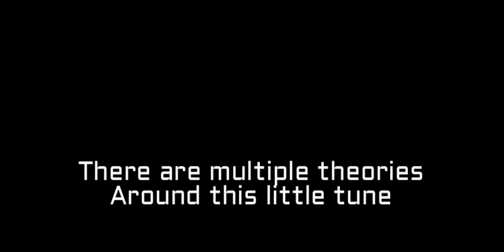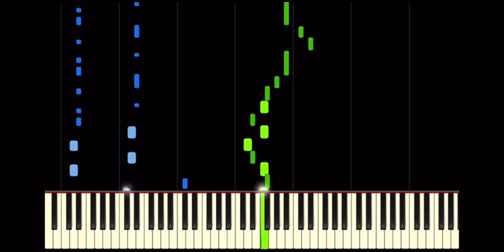WEDNESDAY INFIEDILTY *EVERY REFERENCE* | Friday night funkyn mod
The plot of this Mickey Mouse mod is simple

Part 1

On a beautiful Wednesday morning, Mickey is seen happily walking down the street when he comes across his beloved girlfriend, Minnie Mouse falling in love with his longtime rival, Mr. Slicker. Brokenhearted and grief-stricken from losing his one true love, Mickey injects a mysterious drug into himself as a way to numb the pain. He then takes a stroll down an empty street to clear his mind until accidentally bumping into Boyfriend. To try and make himself feel better, Mickey decides to sing with him for a while.

As the singing goes on, however, Mickey slowly descends into madness caused by his previous dose until he reaches a point where he attempts to drug Boyfriend, who just barely manages to avoid this from happening.

Part 2

Part two is divided between 2 different endings, which can be achieved depending on how many mistakes you made in the previous part.

"Good Ending"/Canon Ending

This ending is achieved by missing less than 30 times.

In the end, an enraged Mickey attempts to attack Boyfriend, but before such a thing can be done, his beloved Minnie intervenes and explains that she was never in love with Mr. Slicker, and that it was all a misunderstanding. Mickey realizes his mistake and regains his sanity, quelling his suicidal urges, then sings one more song with Boyfriend to celebrate his regained meaning in life.

And so, everyone lived happily ever after, or so they wished. After Boyfriend and Mickey's final round, Mickey's entire body proceeds to unexpectedly explode in a pool of blood, horrifying everyone. Mickey then wakes up to find himself in what seems to be a dark cave, where, next to him, he met a fragile bearded old man in a robe. As he attempts to make sense of what's going on, the old man reveals himself to be none other than Satan, who wants Mickey to be a victim of his hellish torture.

Bad Ending

This ending is achieved by missing over 30 times.

As the drug finally starts to wear off and Mickey's rampage comes to a close, the miserable Mouse readies a pistol up to his head, seeing as there's no hope left for him. Boyfriend stares at him blankly, not knowing what to do, until a mysterious portal materializes behind him and begins to suck him in. Boyfriend manages to hold onto the street to avoid getting sucked in, and uses this opportunity to snap Mickey out of what he's about to do... Unsuccessfully.

As Mickey finally completes the deed and Boyfriend is sucked in the portal, he wakes up in a mysterious place with a rocky landscape and a dark-red sky; Hell. All of a sudden, Mickey, smiling as if everything was OK, appears out of nowhere helps our confused Boyfriend get up. Even more suddenly, Satan confronts Boyfriend, who is now shaking and crying in fear, and forces him to sing off against Mickey for his own amusement. Mickey noticeably has a psychotic expression behind that smile. Thus ending Part 2 and Wednesday's Infidelity for good